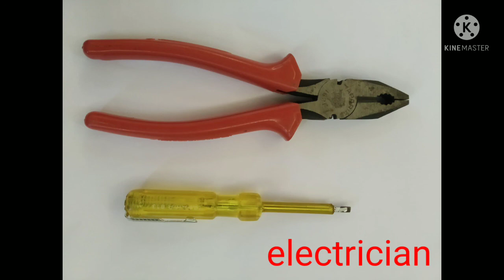Electrician Whatsapp States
electrician

of the copyright Act 1976, allowance is made for" fair use" for  purposes such as criticism, comment, news reporting, teaching, scholarship and research Fair use is a use permitted by copyright statute that might otherwise be infringing.